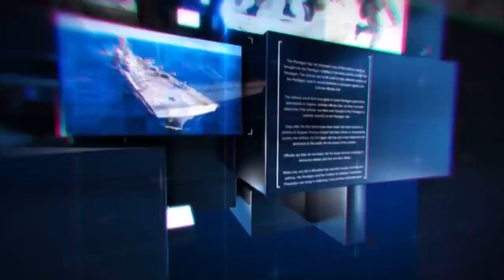कौशाम्बी-पुरानी रंजिश के चलते खेली गयी खुनी होली-चली गोलियां !!..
संजय कुमार -कौशाम्बी
धन्यवाद !!
भवदीय
देव शंकर